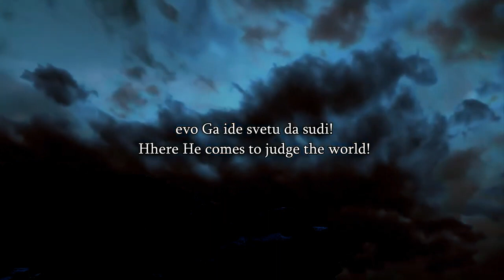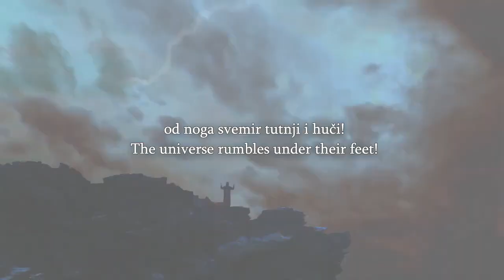Speakers Corner David and Christian Talk To Mansur Was The Bible Around At T